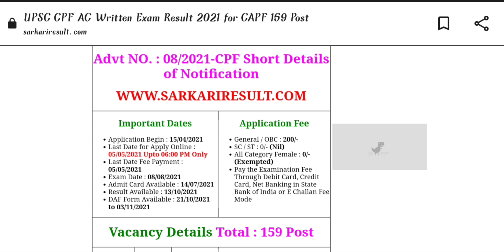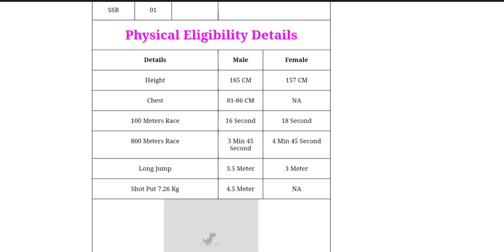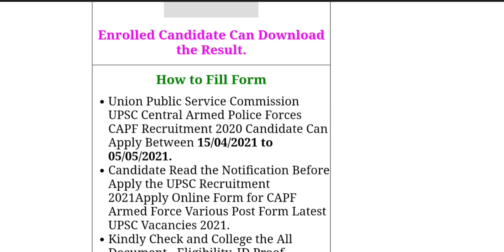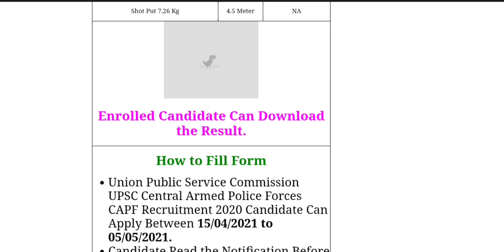capf Form Released...